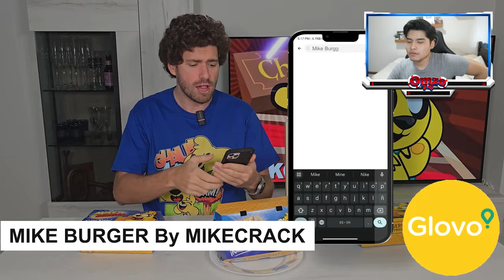👻 ¡VIDEO REACCIÓN a LAS HAMBURGUESAS DE MIKECRACK! 🤢🍔 Mike Burger 😋🐶